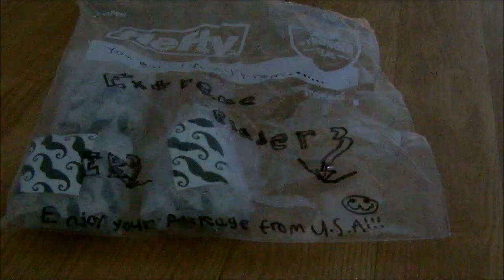Package from ExtremeBlader3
█▄▀▄▀▄▀▄▀▄▀▄▀█  READ█▀▄▀▄▀▄▀▄▀▄▀▄█
Request me a battle !The comment with the most thumbs up will be uploaded

Video Song : Beyblade - Let it rip